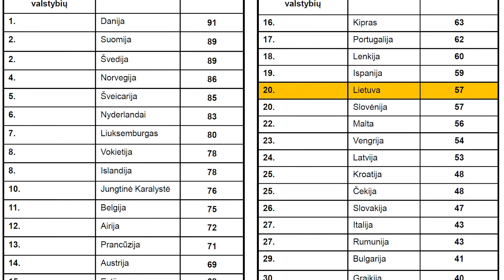Savaitės pjūvis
Stojus kalendorinei žiemai ir artėjant didžiosioms šventėms, laidoje bus keletas optimistiškesnių temų: Seimo narys Eugenijus Gentvilas komentuoja pilietybės suteikimą čiuožėjai ant ledo I. Tobias, Seimui pasiūlytas Pilietybės įstatymo pataisas, taip pat išsako nuomonę apie žemės pardavimą užsieniečiams, o organizacijos „Transparency International" Vilniaus skyriaus vadovas Sergėjus Muravjovas kalba apie atliktą pasaulinį Korupcijos suvokimo indekso (KSI) tyrimą. Daugiau laidų, straipsnių ir komentarų „Penki TV" kanalu „YouTube", taip pat portaluose